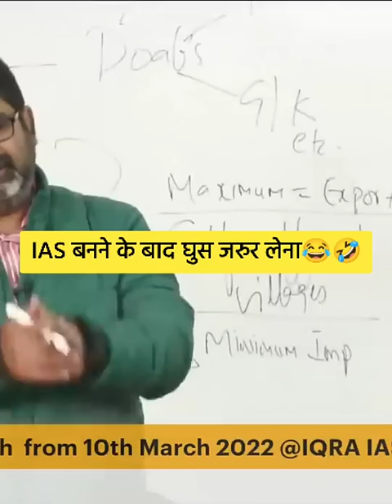IAS बनने के बाद घुस जरुर लेना😂🤣 Avadh Ojha sir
Ojha sir whatsapp status full screen
youtube shorts
minecraft shorts
twi shorts
Shorts
avadh ojha sir motivation whatsapp status
avadh ojha sir motivational speech
avadh ojha sir motivational speech in hindi
ojha sir best speech
ojha sir on girlfriend🤷‍♂️| ojha sir funny😂speech video
Tag➡️